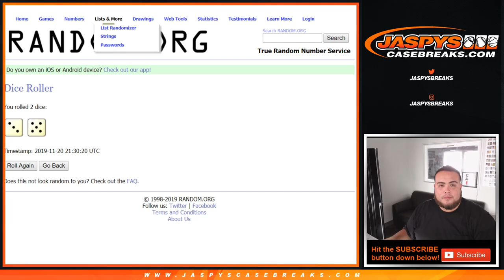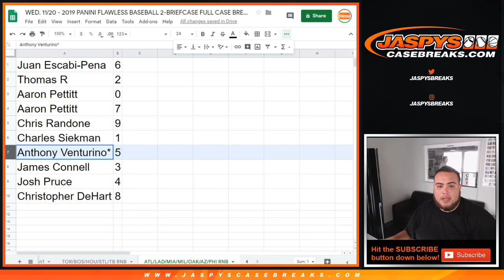WED. 11/20 - 7 TEAMS! 2019 PANINI FLAWLESS PYT #1 RNB #2